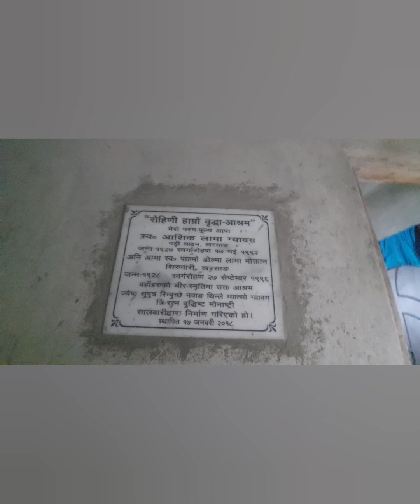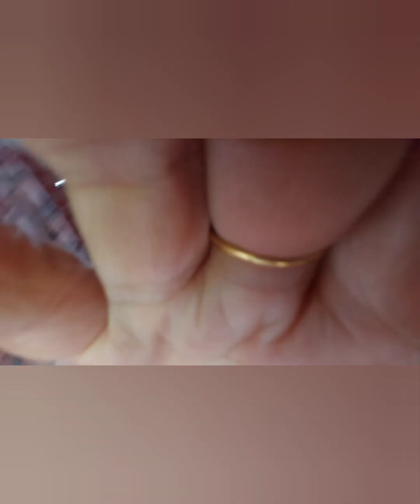visited old age 🏡 🏠 home heart touching moments 💙 love matters a lot...